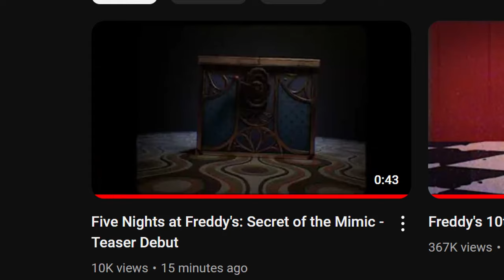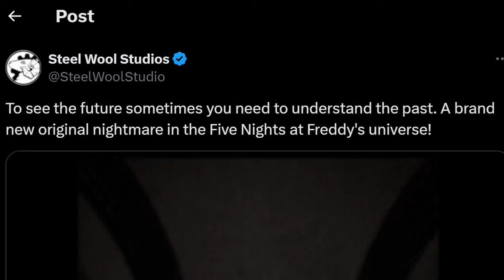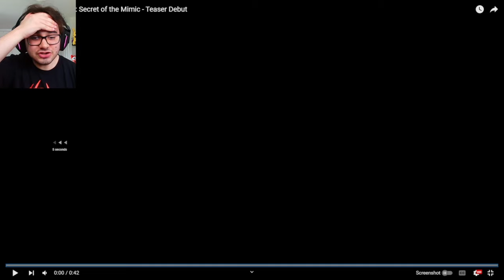FNAF SECRET OF THE MIMIC!! THE NEXT FNAF GAME FROM STEEL WOOL!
Five Nights at Freddy's (FNAF) Secret of the Mimic has been REVEALED! The Next FNAF Game from Steel Wool Studios releasing in 2025!